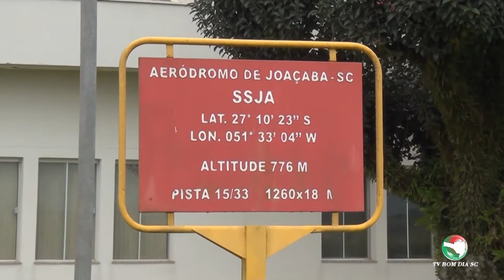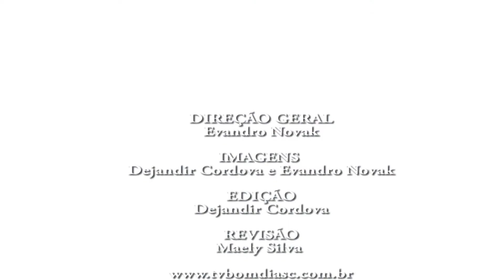Aeroporto Santa Terezinha de Joaçaba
O projeto prevê a aplicação de R$ 50 milhões no aumento do comprimento e alargamento da pista, além da ampliação do terminal de passageiros, entre outros aprimoramentos. Fala Jorginho Mello.